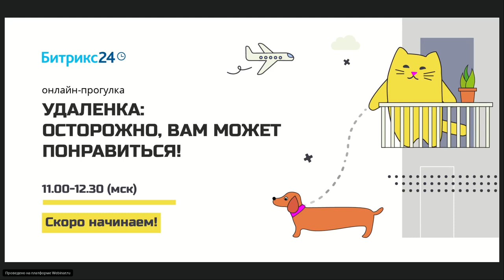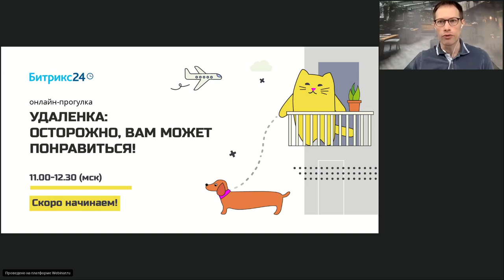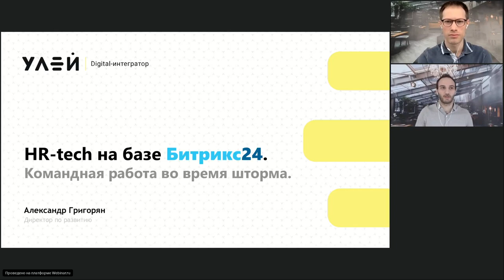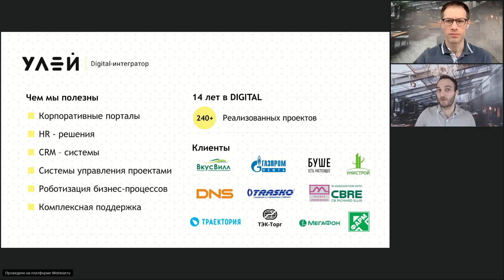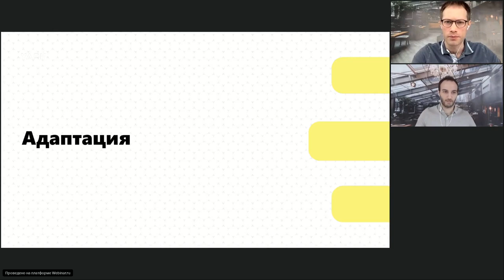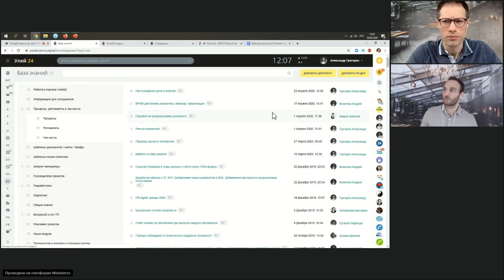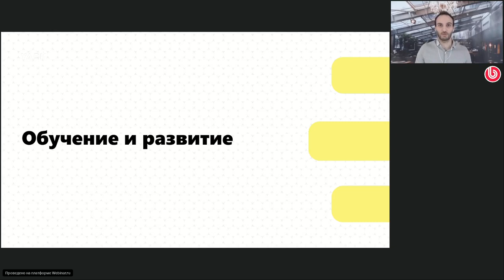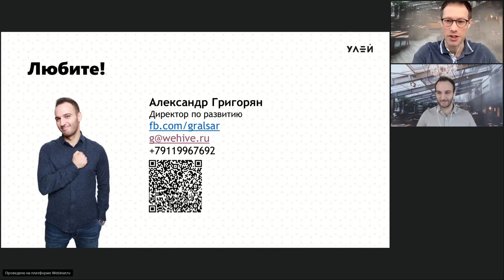Удалёнка: Шаг 5 - Развитие, обучение и адаптация сотрудников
В пятом выпуске про Удаленную работу и процессы, связанные с переходом  бизнеса на удалёнку,  мы пройдемся по темам:
- разница офисного и удаленного сотрудника по документам: что выбрать
- оформление на удалёнке - как правильно
- адаптация на расстоянии: секреты, фишки, ловушки
- найм через 1 000 км.- лучшие практики

HR-tech на базе Битрикс24. Командная работа во время шторма

-Что нужно для адаптации на расстоянии?
-Вовлекаем и контролируем с помощью чат-бота
-Как научить сотрудника и проверить его знания в онлайне?
-Геймификация: игровые механики для сплочения и повышения бизнес-показателей
-Автоматизация рутины: не тратим время на справки, заявки и поиск информации.